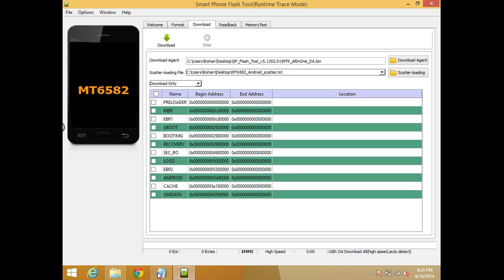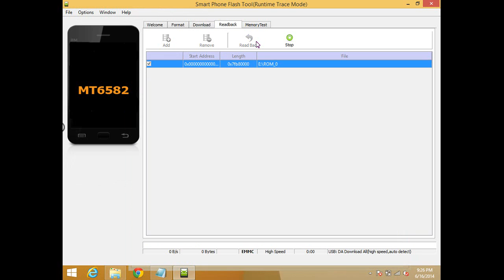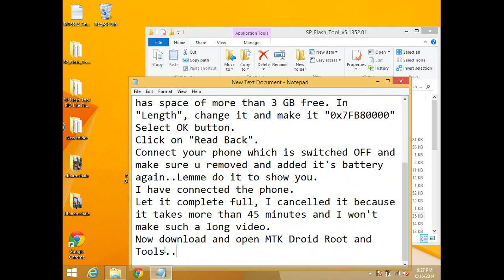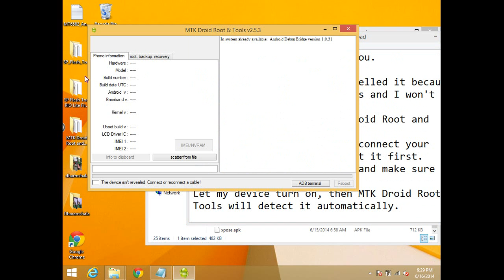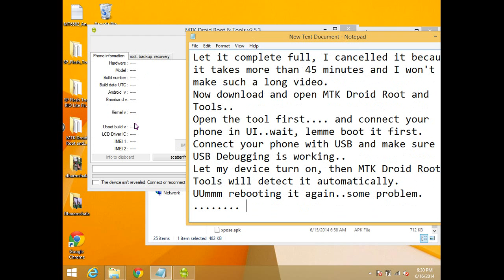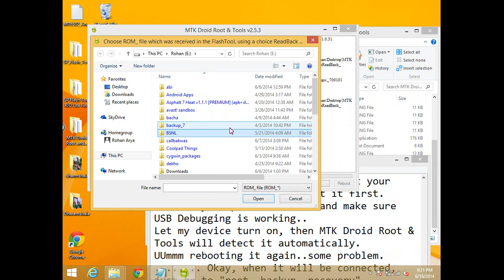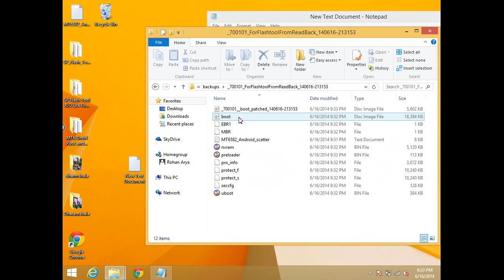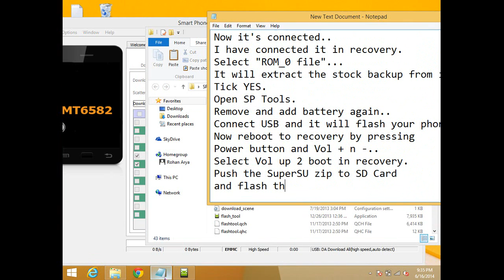How To Root Micromax Unite 2 [100% working]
Many ppl failed to root their phones..so see this video..
I had closed SP tools in ReadBack, but you don't do it.. I did it becuz it takes much time to Readback memory..also I didn't flash recovery n boot because I have flashed  CTR recovery, but you plz flash the CWM (patched recovery) and that patched boot...

SORRY FOR POOR VIDEo..I was in too hurry plus my PC was at 100% CPU usage, so I skipped flashing the boot n recovery at the end..:D Also my phone stuck somewhere in the OS so I connected it in the recovery mode, but u plz connect in Android mode..!